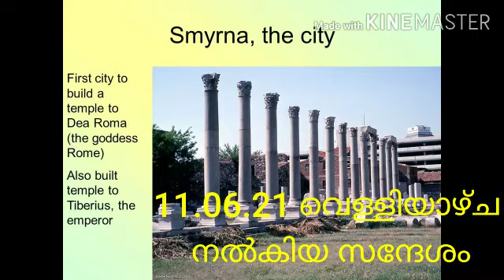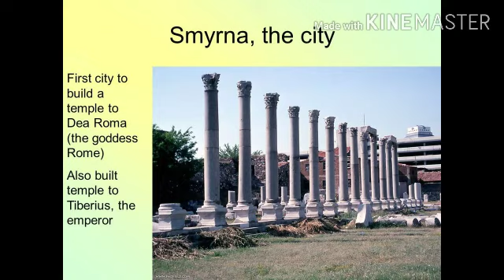നീ ദരിദ്രനാണെങ്കിലും സമ്പന്നനാണെന്ന് കർത്താവ് നമ്മെക്കുറിച്ച് പറയുമോ?11.6.21വെള്ളിയാഴ്ചനൽകിയ സന്ദേശം